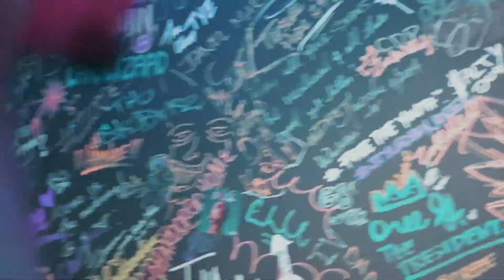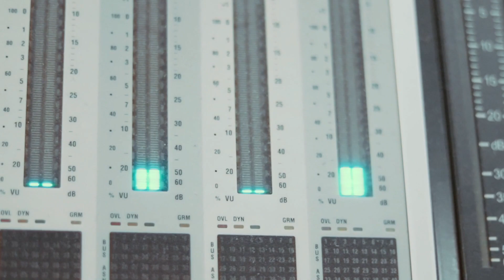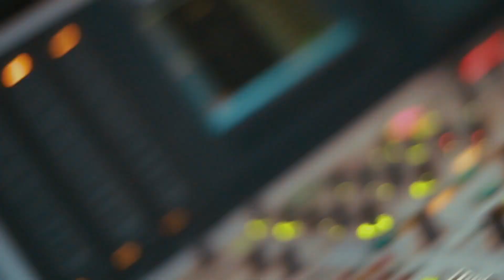KEAANI - THIS MY SHIT